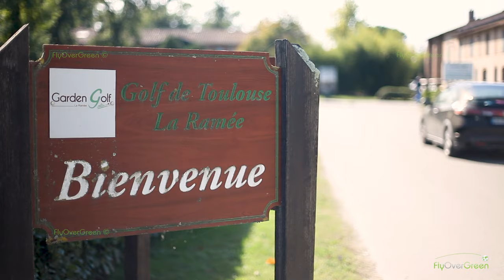Golf De Toulouse La Ramée - drone aerial video - Overview